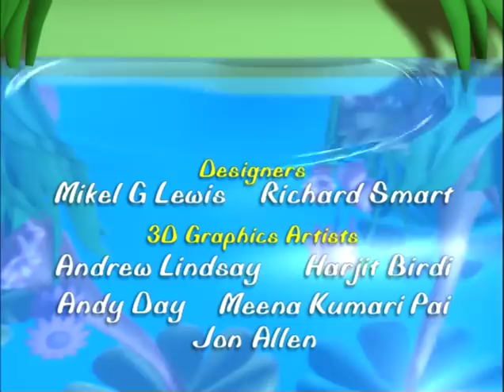Jellabies - Sneeuw (Ijsvrij/Winterfeest DVD)